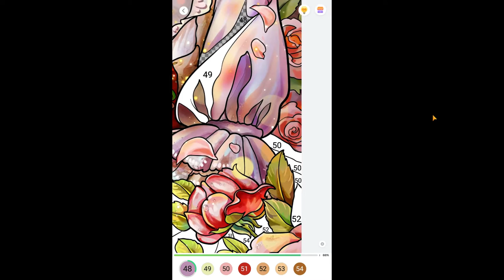This Is Amazing😂👍